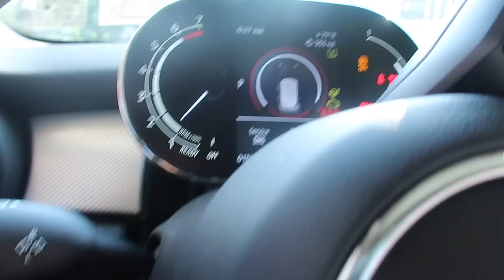SOLO BEACH TRIP (+ modesty chats)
SOCIALS:
vsco- naimamilad
tic tok- naima.milad
poshmark: naima_milad

FAQ:
How old are you? -16
What grade are you in?- going into 11th